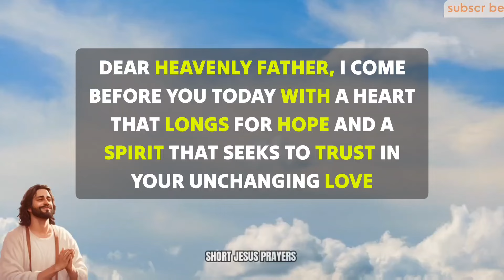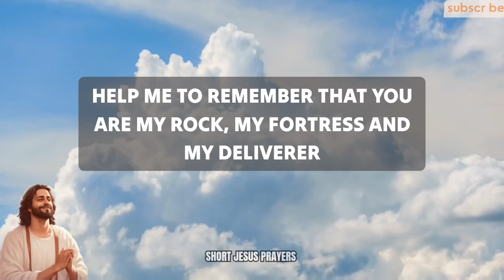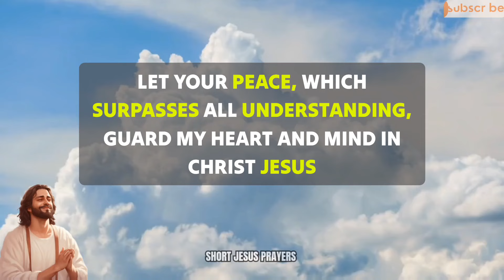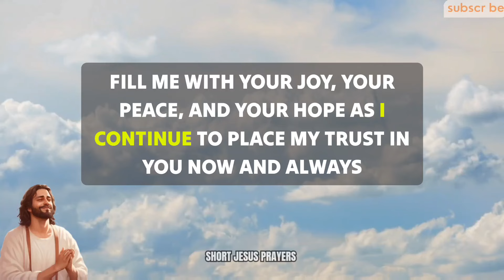Lord God, I come before You today with a heart that longs for hope and a spirit that seeks to trust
morning prayer
night prayer
evening prayer
catholic
powerful prayer